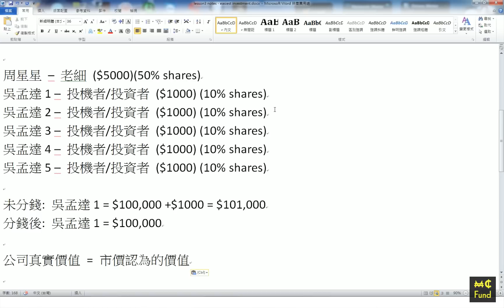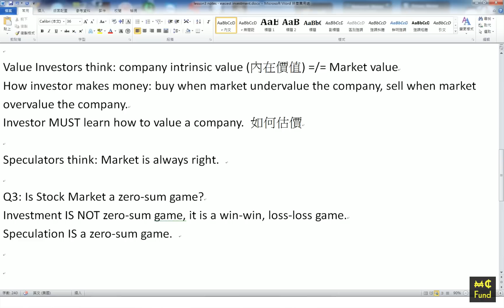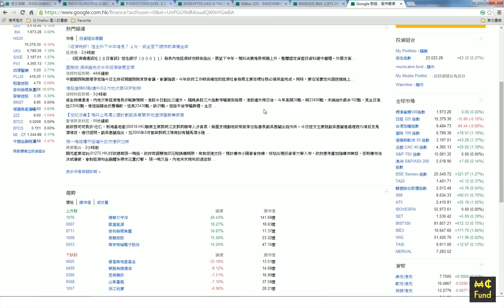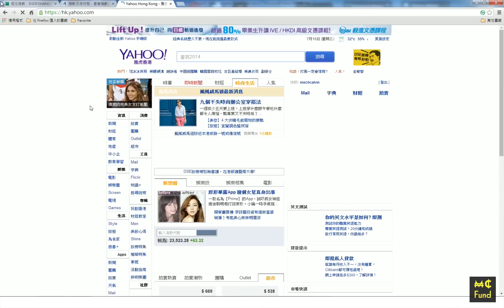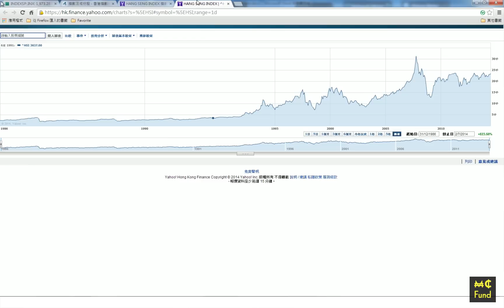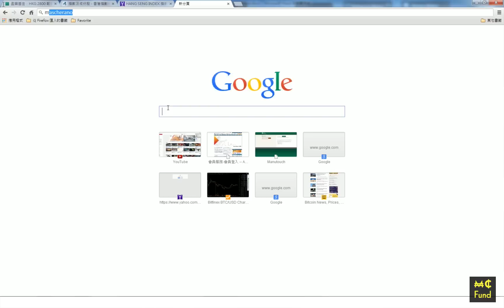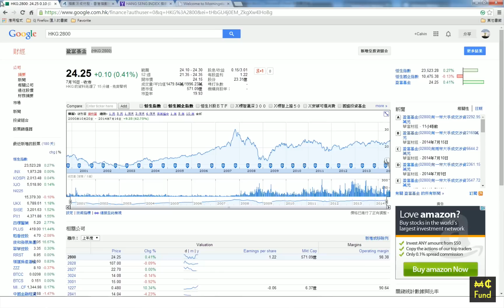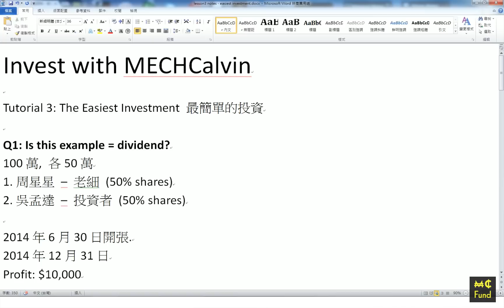股票投資教學 #3 - 最簡單的投資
MECHCalvin 股票投資系列 - 第三集

如我唔想花時間學投資, 冇時間, 冇天份, 但又唔想咩都唔做, 咁我應該點? 你可以做最簡單的投資.